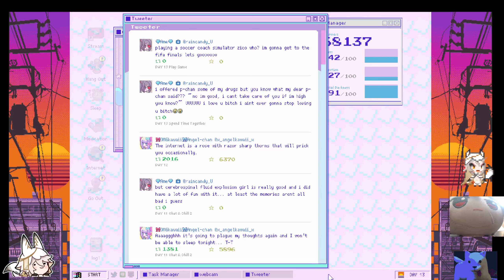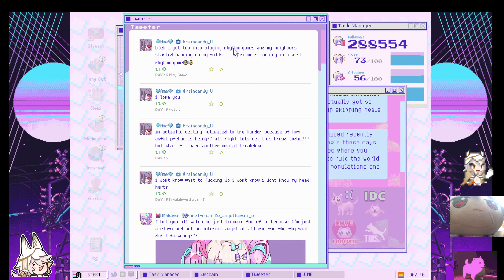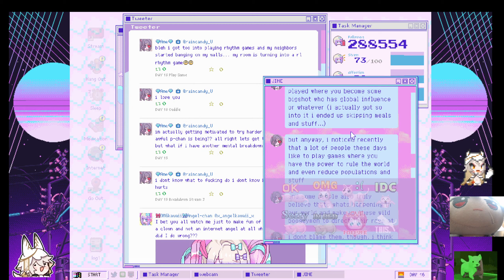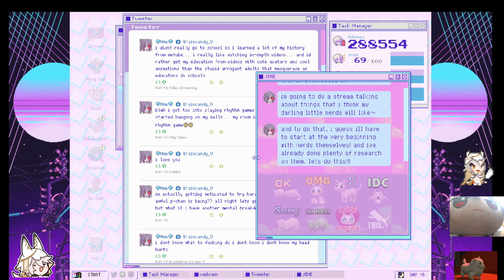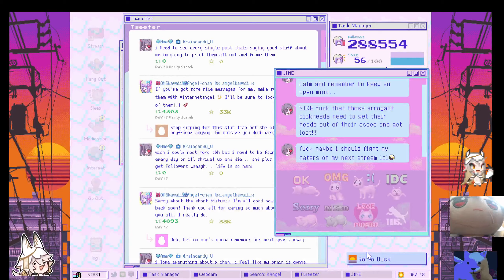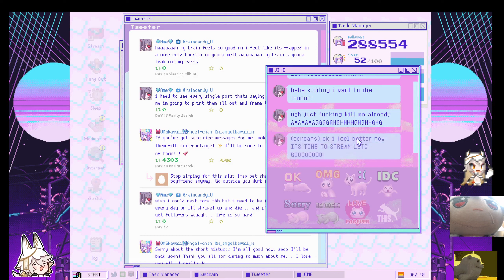the amount of times this game makes me uncomfortable LMFAO ToT - Needy Streamer Overload PT 2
sorry it's mostly me just going BIG OOGH
am sleepy and hungry in this video rip